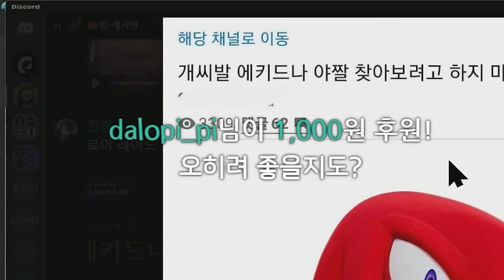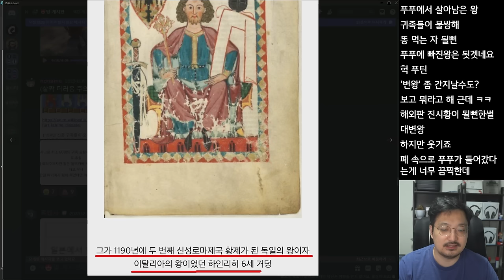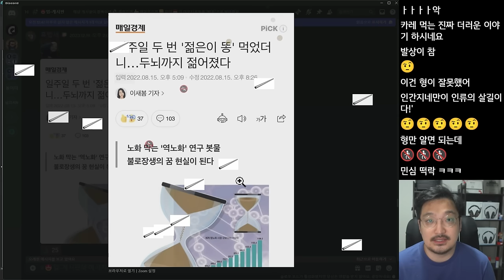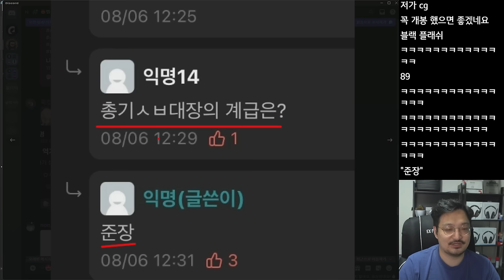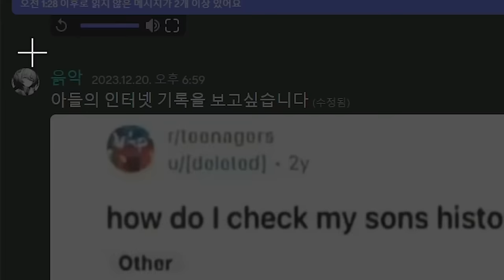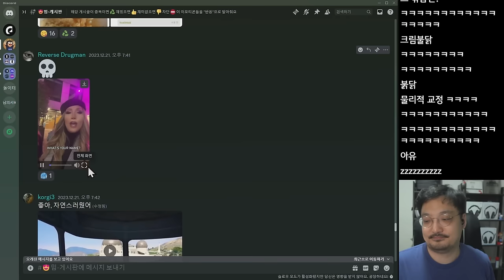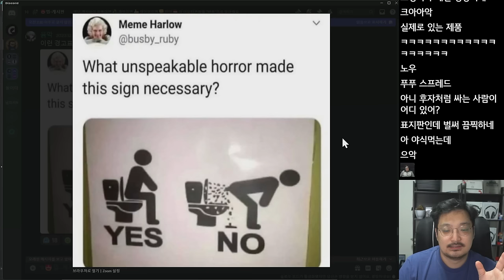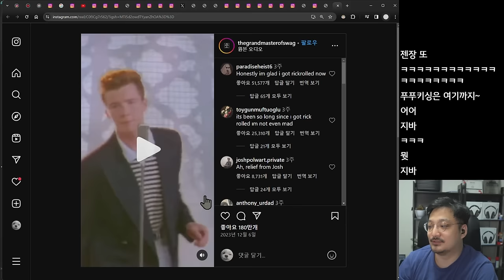로아 레이드 보스 검색했다가 대참사 나버린 유저 ㅋㅋ (웃긴 밈 짤 모음)